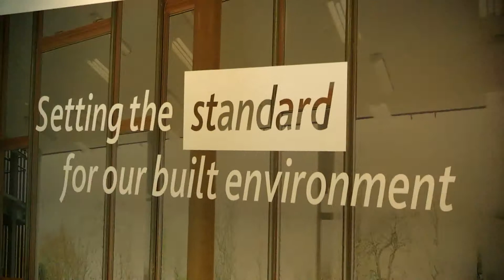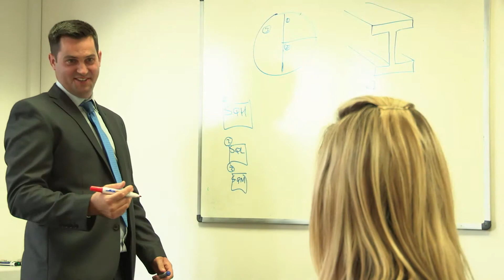Career Case Study – Dominic Coxshall - Housing Barnet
In this short video Dominic Coxshall  talks about his  career at Willmott Dixon.

Date joined WD – 2 September 2002
Current job title – Construction Manager
Previous job titles and dates –
Trainee Site Manager (September 2002 – August 2006),
Assistant Site Manager (September 2006 – June 2008),
Site Manager (July 2008 – December 2010),
Senior Building Manager (January 2011 – December 2012)